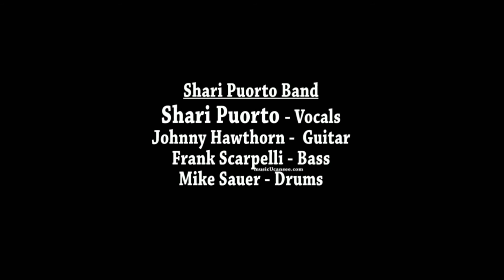Hurt So Bad - Shari Puorto Band - LIVE in Long Beach - musicUcansee.com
Hurt So Bad sounds so good when Shari sings it. This time in tribute to Lynwood Slim. Dozens of artists and hundreds of friends and fans turned out for a great day and night packed with stellar performances like this at the Gaslamp on the Pacific Coast Highway in Long Beach, CA..